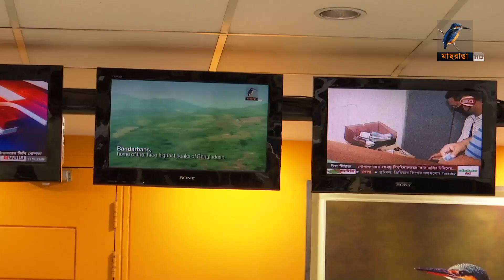বঙ্গবন্ধু স্যাটেলাইট–১ ব্যাবহার করে ৩৪ টি বেসরকারি চ্যানেল শুরু করেছে বানিজ্যিক সম্প্রচার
দুর্নীতিবাজরা দলীয় হোক বা আত্মীয় হোক, কাউকে ছাড় দেয়া হবে না বলে হুশিয়ার করেছেন প্রধানমন্ত্রী শেখ হাসিনা। সকালে বঙ্গবন্ধু স্যাটেলাইটের মাধ্যমে বেসরকারি টিভি চ্যানেলগুলোর বানিজ্যিক সম্প্রচারের উদ্বোধনী অনুষ্ঠানে দুর্নীতিবিরোধী চলমান অভিযান প্রসঙ্গে এ কথা বলেন তিনি। বঙ্গবন্ধু স্যাটেলাইট–১ ব্যাবহার করে ৩৪ টি বেসরকারি চ্যানেল শুরু করেছে বানিজ্যিক সম্প্রচার